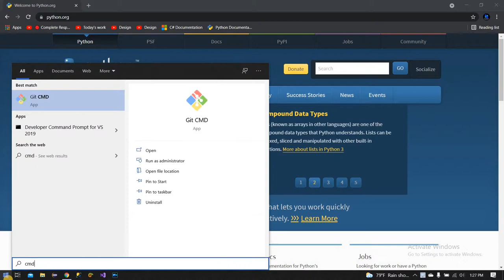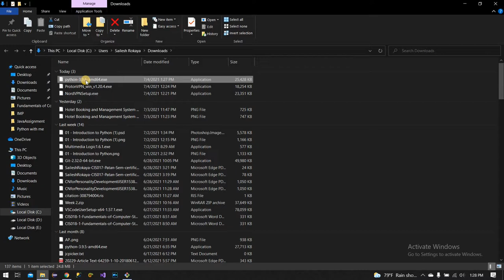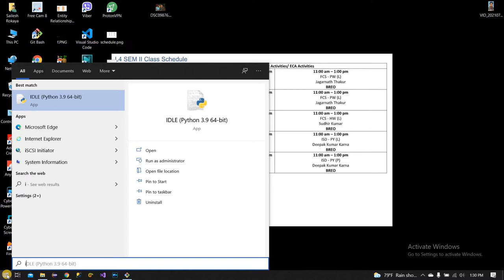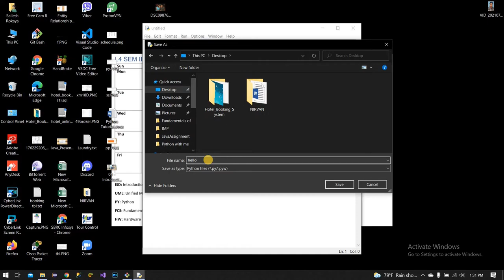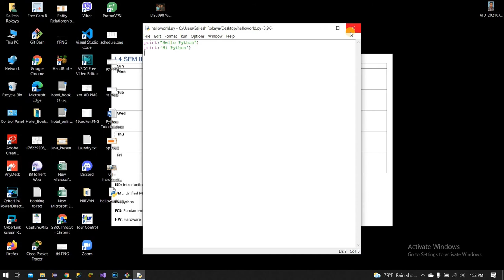02 - Python Installation. || How to Install Python?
In this video I an going to show How to Download and Install Python. We Just need to follow some important steps to Install Python. This tutorial is For Beginners who wants to learn How to Install Python.  You can download python from python.org
Get python 3.9.6